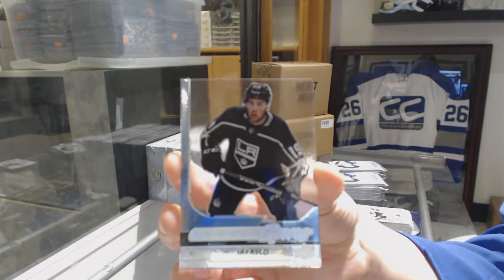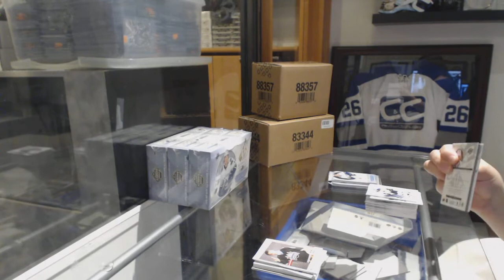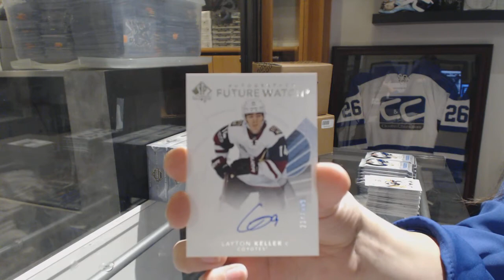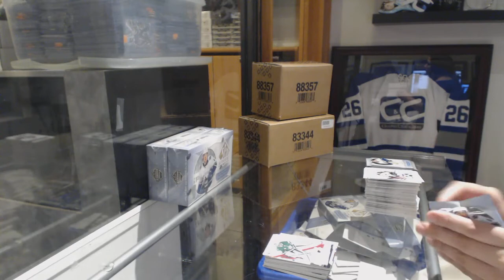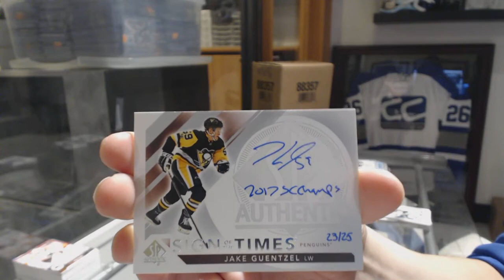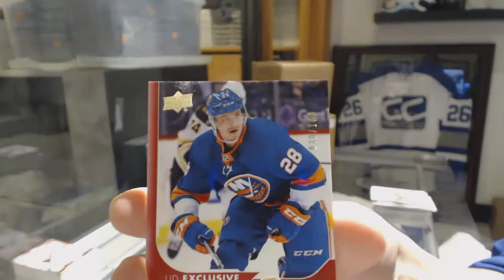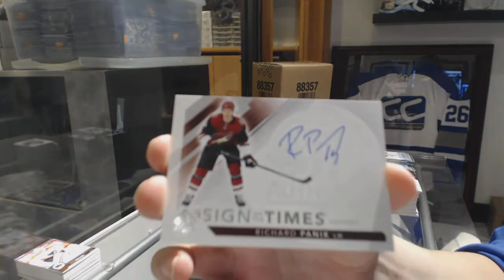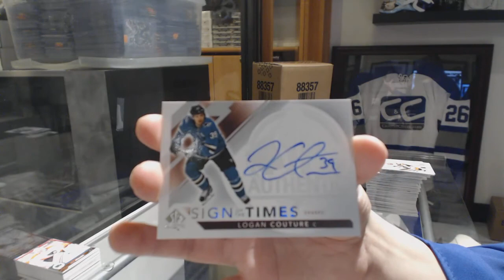17-18 Upper Deck SP Authentic Hockey 4 Box Break - C&C GB #8632